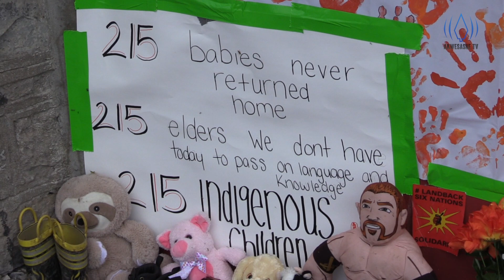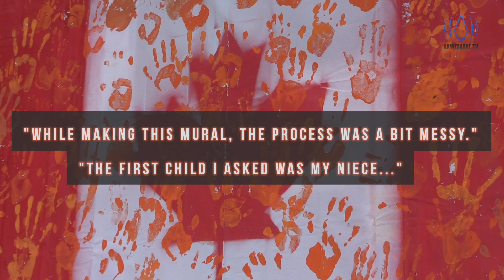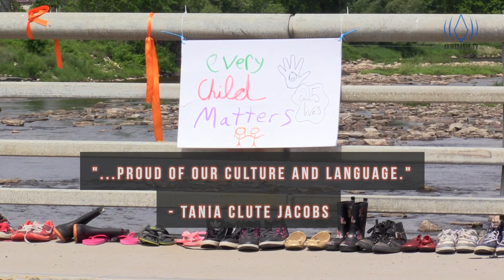Akwesasronon Artist Creates Artwork In Honor of the 215 Kamloops Children.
In May 2021, the remains of 215 Indigenous children were found buried in a mass grave near what was once the Kamloops residential school in B.C., Canada. In reaction to this, Akwesasronon placed shoes, toys, flowers at various locations throughout the community. Among them was local artist Tania Clute Jacobs, who poured her emotions into her artwork in honor of the children. Take a look.